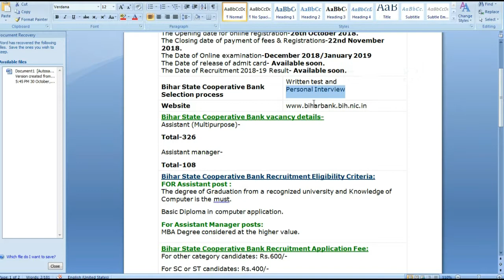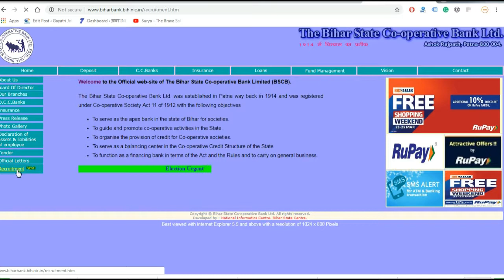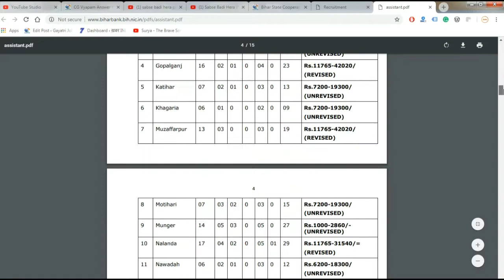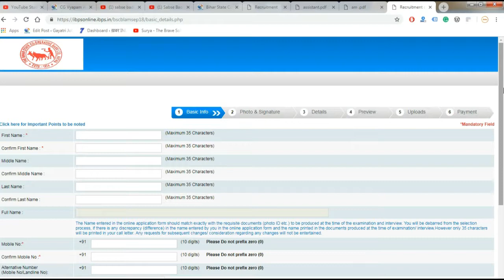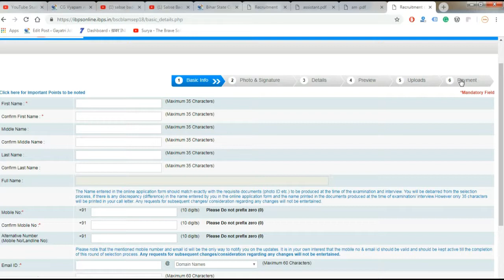Bihar State Cooperative Bank Recruitment 2018-19 Apply for Assistants Manager Post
Bihar State Cooperative Bank Recruitment
The Bihar State Cooperative Bank Recruitment 2018-19 Notification is now released for the purpose to employ the total number of for 434 Assistant (Multipurpose) /Manager Posts y the concerned department. The profile matching aspirants may apply online from 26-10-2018 to 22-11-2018.